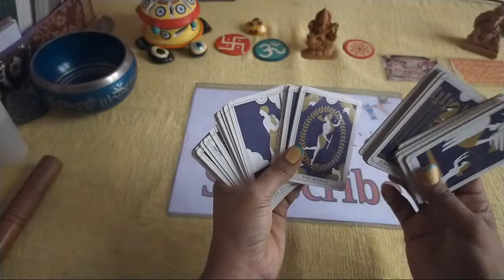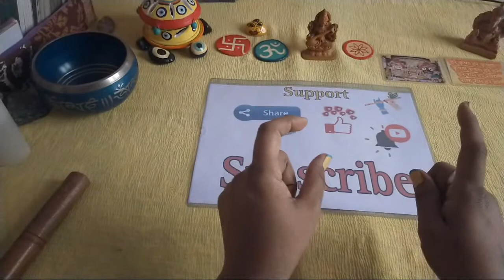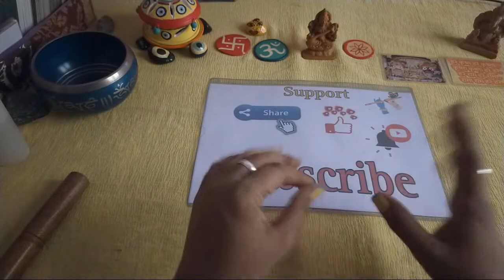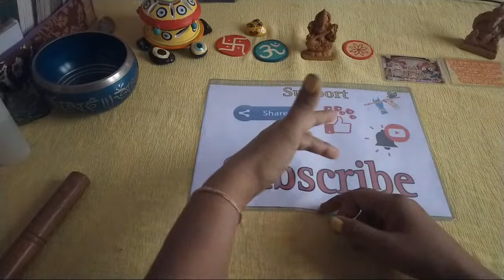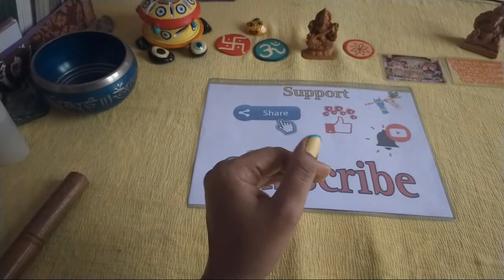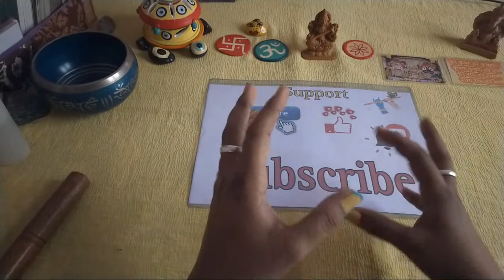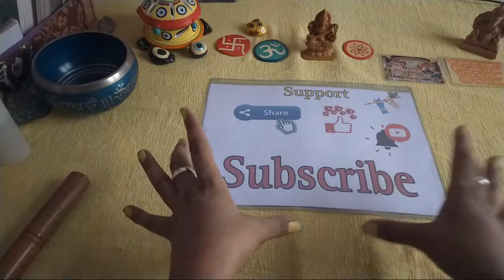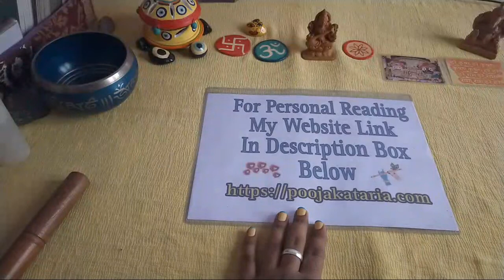🛕Why I Should Act📿and⭐ React 🦚To There Actions🪔 Collab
ॐ गण गणपतये नम जय हरे कृष्णा
🫐This Collective Reading is spiritual advice to help you on your life’s journey 🧘‍♀️🫀Energy is fluid 🩸 this can be your past , present or future  and also 🗣️ energies are interchangeable🙏 So use your discernment as to which characteristics that are being described belongs to you🦚If it doesn’t resonate you may want to get A PERSONAL  READING

💡Please turn ON your notifications to never miss another reading💡

⏰TIME STAMP⏰
💛AS always sending you my love and deep appreciation 💛